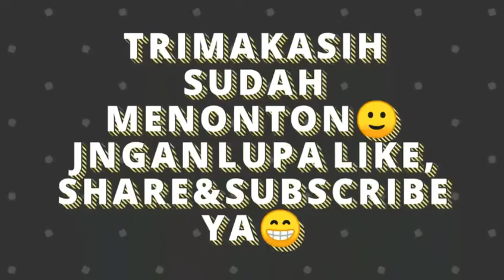MOBILE LEGENDS||WTF MOMENTS PART 6